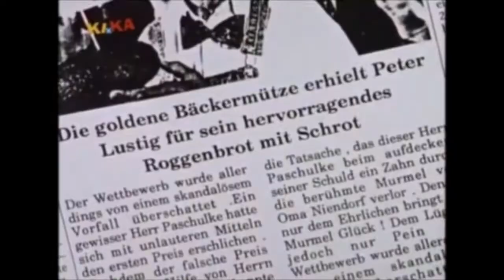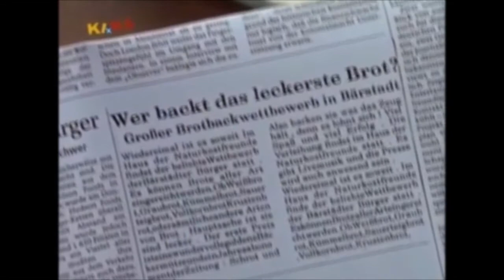Youtube Kracke | Peter Luul will einen Rot abspacken